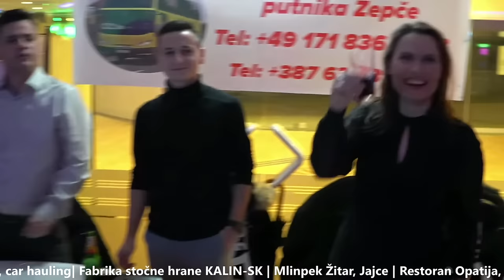BALKANSKO VEČE - Pozdrav iz dijaspore